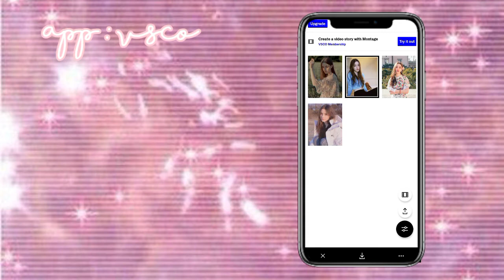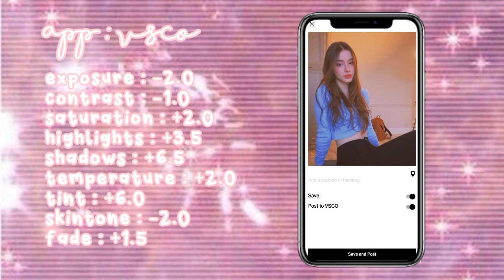SOFT PINK FILTER 🌸 | vsco tutorial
hi there🦋! So in this video i'm gonna share how to edit soft pink filter in your picture. I hope you enjoy watching my video. 🌸